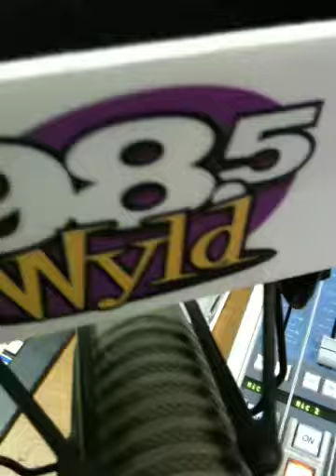Former Saint #87 Joe Horn stopped by to talk about his "Bayou 87" BBQ sauce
In studio with Joe Horn with A.D. Berry